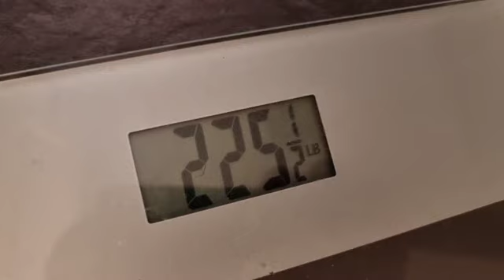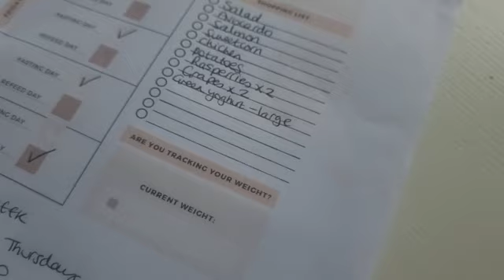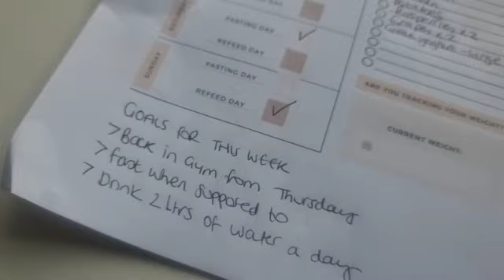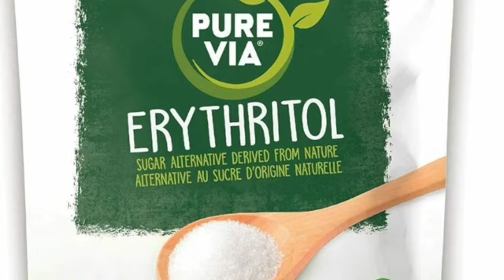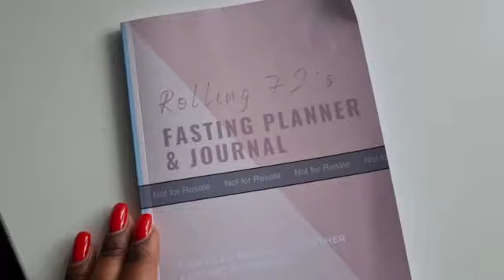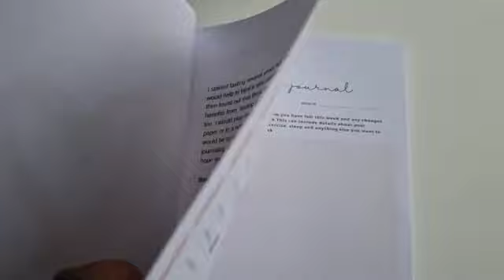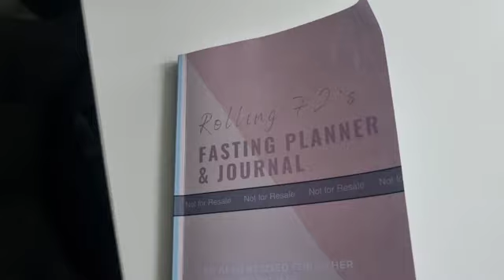WEIGHT LOSS JOURNEY|R72 FASTING|APRIL CHALLENGE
Links to my fasting planner and journal:

Amazon UK: Rolling 72's fasting Planner & Journal: Can also be used for other fasting schedules

Amazon.com: Rolling 72's fasting Planner & Journal: Can also be used for other fasting schedules

There are several different ways to go about weight loss. I have chosen the fasting route to share my weight loss journey.

In today's video I discuss my weight loss journey

Tick Tock @r.f.riley

Facebook group: To help with weightloss, health and mindset and where we can have a good chat